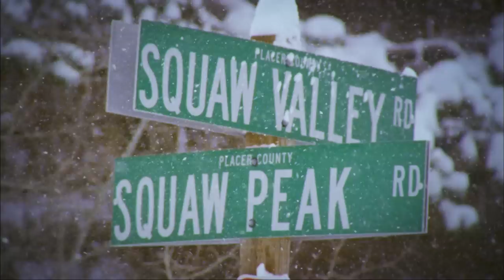Warren Miller's "...LIKE THERE'S NO TOMORROW" Trailer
„Wenn man für den Moment lebt, ist es egal, was morgen passiert. Mit dieser Lebenseinstellung kommt man sehr weit." (Seth Wescott)

„Waren Miller's...Like There's No Tomorrow" entstand auf fünf Kontinenten, an insgesamt dreizehn Locations von „Klassikern" in Alaska, Colorado und Utah über Neuseeland und Norwegen bis hin zu noch weniger bekannten Orten wie Gulmarg im indischen Himalaja, und dem höchsten Berg der südlichen Hemisphere in Portillo, Chile. Sportler und Filmcrew setzen einmal mehr Maßstäbe und entführen Euch auf abenteuerliche Trips in unbekanntes Terrain rund um den Globus. „...Like There's No Tomorrow" feiert die Momente, die den perfekten Winter auszeichnen.